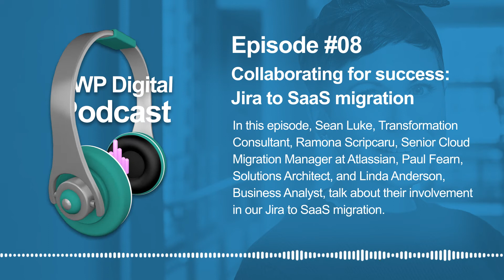DWP Digital Podcast - #08 Collaborating for success: Jira to SaaS migration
Delivering complex projects at scale and on time can be a challenge. That's why having a dynamic team of experts with a strong collaborative ethos is essential to delivering success.

In this episode, Sean Luke, Transformation Consultant, Ramona Scripcaru, Senior Cloud Migration Manager at Atlassian, Paul Fearn, Solutions Architect, and Linda Anderson, Business Analyst, talk about their involvement in our Jira to SaaS migration and how their team redefined our ways of working to help them achieve a seamless migration across our live services and 5,000 strong user group.